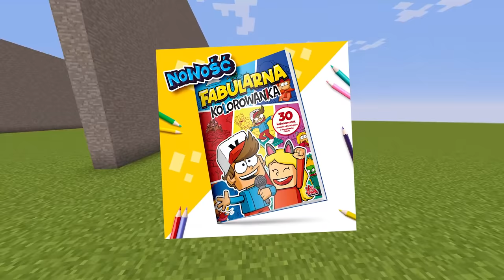MINECRAFT - POMNIK BELLI CHALLENGE | NOOB vs PRO vs HAKER | Vito vs Bella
W dzisiejszym odcinku zbudujemy epicki pomnik Belli w Minecraft! :)